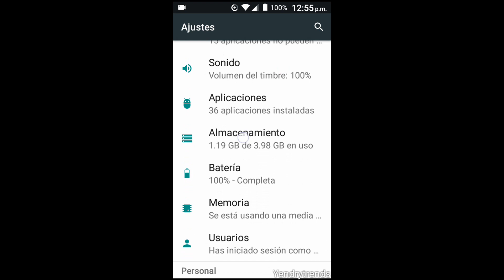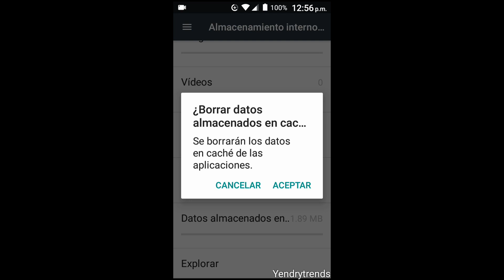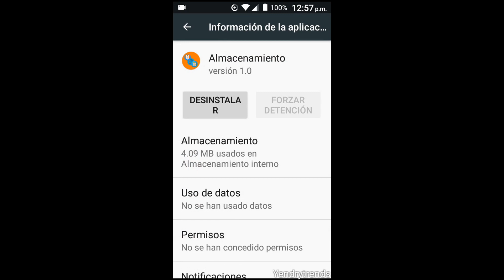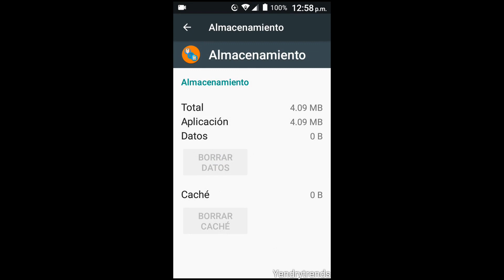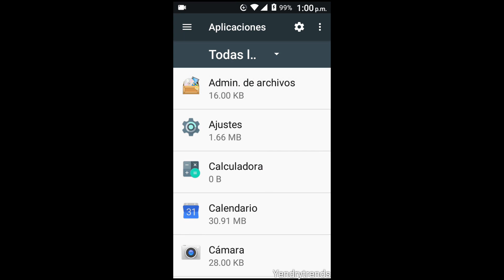Cómo tener mas Almacenamiento Interno en Android sin Tarjeta SD 2019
En este: ("¡Nuevo Buen Vídeo!") les enseñare a: Cómo tener mas Espacio Disponible en Celular Android o Tablet; sin Tarjeta Micro SD, (sin Root o con Root) en el Móvil o Tableta, sin instalar Aplicaciones, gratis; van a: Aumentar el Almacenamiento Interno de sus Smartphone, como yo liberé Espacio en mi Celular Android, fácil, rápido y van a poder instalar Apps, Juegos, tener mas Fotos, Vídeos, descargar o hacer mas cosas; es Bueno Dar Me Gusta, Comentar: ("Me Sirvió", "Me Funcionó", "Si Funciona"...) Compartir el Vídeo para que mas Personas lo vean, ("Suscribirse a este Canal"), también: (Hagan clic, Toquen o Pulsen la Campana) para ver todos los: ("¡Nuevos Buenos Vídeos!") que subo, les van a gustar, son muy Buenos, Interesantes e Innovadores; Gracias por ver este y los otros Vídeos, Me Gustó poder Ayudarles con este y mis otros Tutoriales.

para: Cómo tener más Señal de Wifi en mi Celular 2019.

Titulo Traducido: Cómo tener mas Almacenamiento Interno en Android 2019, Como ter mais armazenamento interno no Android 2019, Come avere più spazio di archiviazione interno in Android 2019, Comment avoir plus de stockage interne dans Android 2019, Bagaimana memiliki lebih banyak Penyimpanan Internal di Android 2019, Làm cách nào để có thêm Bộ nhớ trong trong Android 2019, Hoe om meer interne berging in Android 2019 te hê, Wie Sie mehr internen Speicher in Android 2019 haben, Android 2019’da Daha Fazla Dahili Depolama nasıl, 如何在Android 2019中拥有更多内部存储， एंड्रॉइड 2019 में अधिक आंतरिक भंडारण कैसे करें, ਐਂਡਰੌਇਡ 2019 ਵਿਚ ਹੋਰ ਜ਼ਿਆਦਾ ਅੰਦਰੂਨੀ ਸਟੋਰੇਜ ਕਿਵੇਂ ਹੈ, วิธีการมีที่เก็บข้อมูลภายในมากขึ้นใน Android 2019, அண்ட்ராய்டில் இன்னும் அதிகமான உள் சேமிப்பு 2019, কিভাবে অ্যান্ড্রয়েড 2019 আরও অভ্যন্তরীণ স্টোরেজ আছে,, Как получить больше встроенной памяти в Android 2019, لوڈ، اتارنا Android 2019 میں مزید اندرونی ذخیرہ کرنے کے لئے،, كيفية الحصول على المزيد من التخزين الداخلي في Android 2019 .